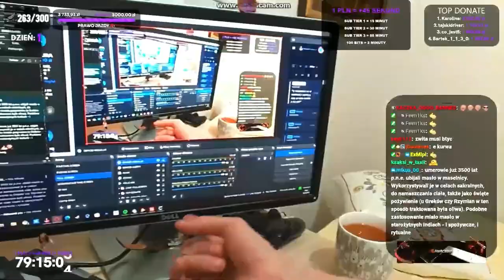Wronek PRZEDŁUŻANY STREAM Najlepsze Momenty!